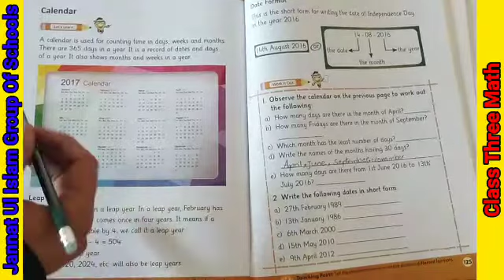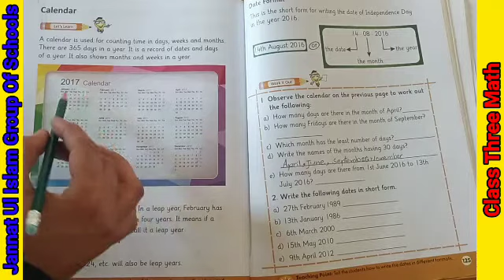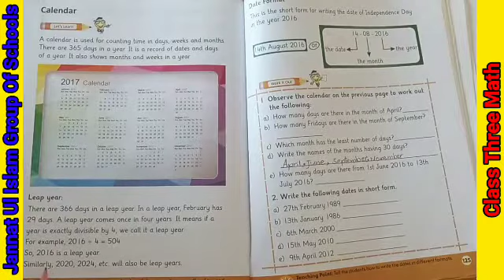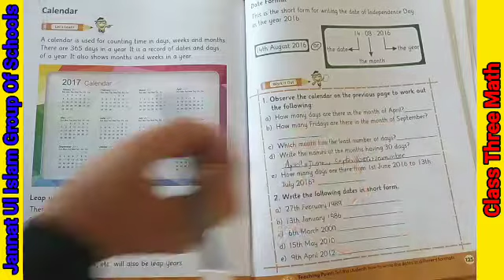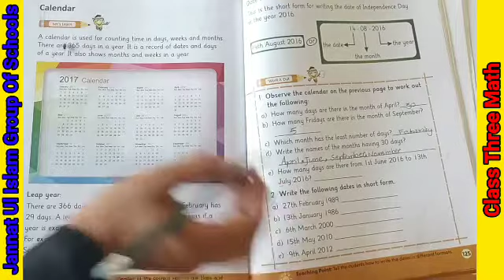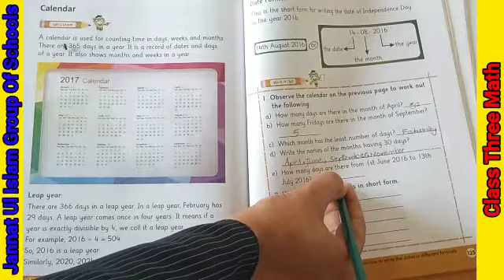Class Three Subject Math Lecture#11